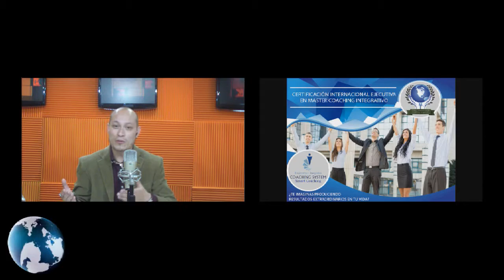Coaching "Finanzas"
El invitado platico con Julio Álvarez y Lizzy Camacho sobre la crisis economica en México y nos explico que la solución está en cada individuo.